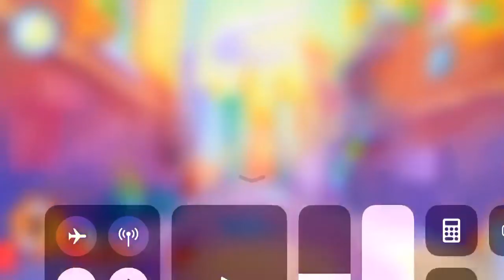Despicable Bear (ALL COLD WEAPONS)